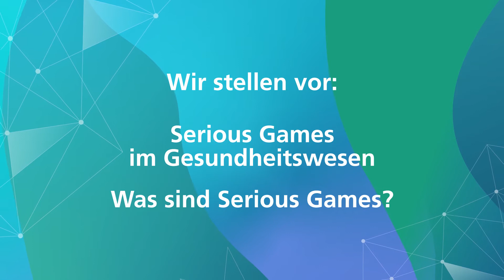Serious Games – Spiel dich gesund!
Games for Health erlauben ein zielgruppengerechtes Tracking von Interaktionsdaten und sind deshalb ein idealer, motivierender Faktor zur Steigerung der Rehabilitation von Patientinnen und
Patienten. Eine genaue Datenanalyse von z.B. Bewegungsdaten im Spiel sorgt dafür, dass sich u.a. die Spielschwierigkeit ganz genau an die Trainingsbedürfnisse der Anwendenden anpasst.

Das Fraunhofer-Institut für Software- und Systemtechnik ISST entwickelt digitale Spiele für das Gesundheitswesen, in denen innovative Interaktionsmodelle und Analysemechanismen von
Biofeedbackdaten für eine zielgruppengerechte Rehabilitation in Einzel- und Mehrspieleranwendungen sorgen. Neben dem Interaction Design spielen psychologische Fragenstellungen, wie die sozialen Faktoren und die Spielmotivation, eine entscheidende
Rolle in unserer Forschung.

Worum es bei den Forschungsarbeiten zu Serious Games geht, erläutert André Hellwig, wissenschaftlicher Mitarbeiter in der Abteilung Healthcare am Fraunhofer ISST, im Video.